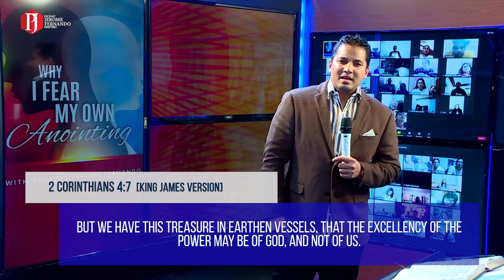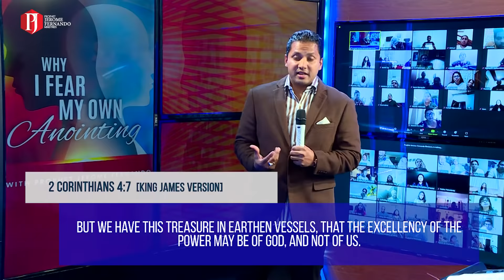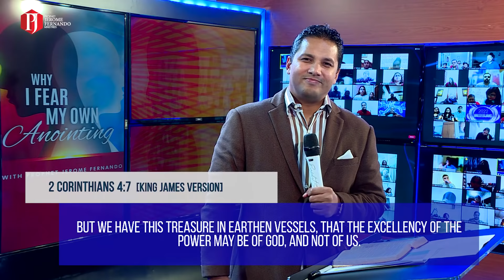WHERE GOD HIDES HIS POWER Part 5 & 6 |දෙවියන්වහන්සේ තම බලය සඟවන ස්ථානය' 5 සහ 6 කොටස - Prophet Jerome